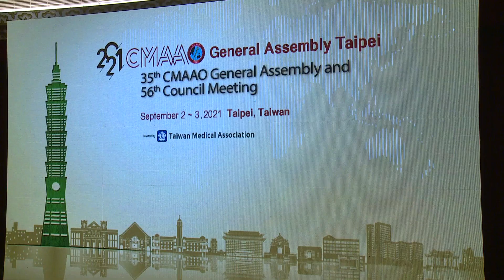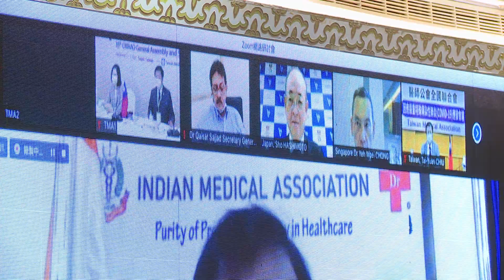20210902 總統出席「第 35 屆亞洲暨大洋洲醫師會聯盟大會」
蔡英文總統出席「第 35 屆亞洲暨大洋洲醫師會聯盟（CMAAO）大會」，強調 COVID-19 疫情是全球的挑戰，需要全球通力合作，臺灣是全球防疫不可或缺的一員，將持續全力協助因應疫情的衝擊；她也期待 CMAAO 能夠擴大區域合作，共同因應公衛的挑戰、改善衛生醫療的品質。